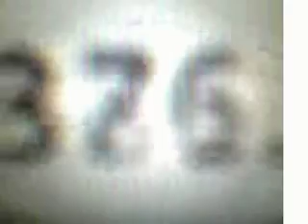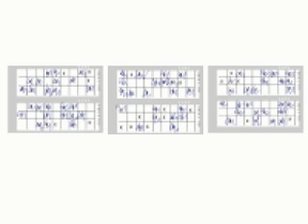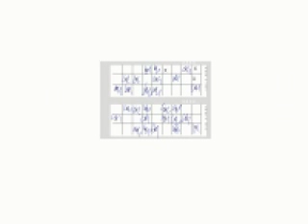any_line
mobile telephone as tool for (live) surveillance

telephone (to) bus (to) wmc (to) bingo